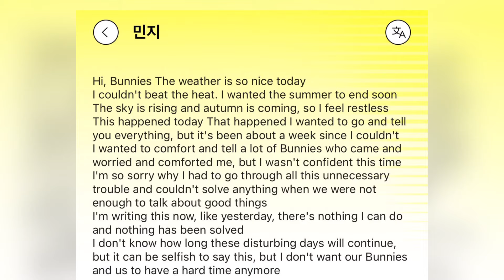NewJeans Opens Up About Min Hee-jin's Dismissal | Heartfelt Messages to Fans